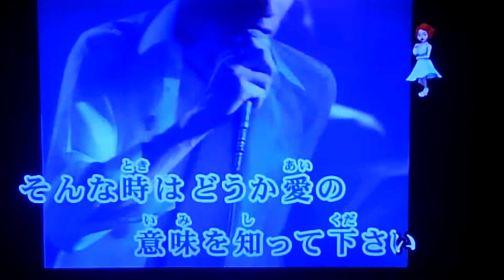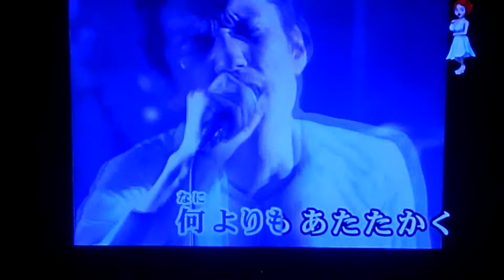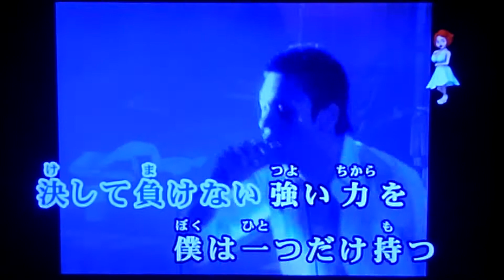ザ・ブルーハーツ ﾘﾝﾀﾞﾘﾝﾀﾞ(ｶﾊﾞｰ)初老男子、歌いました💓